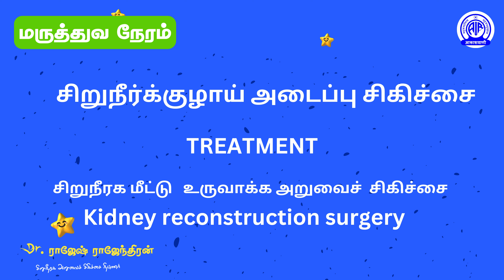மருத்துவ நேரம் - ஆகாஷ்வாணி, திருச்சிராப்பள்ளி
Dr. ராஜேஷ் ராஜேந்திரன்  (சிறுநீரக அறுவைச் சிகிச்சை நிபுணர்)
சிறுநீர் பாதையில் அடைப்பு ஏற்பட காரணங்களும்  அதற்கான சிகிச்சை  முறைகளும்